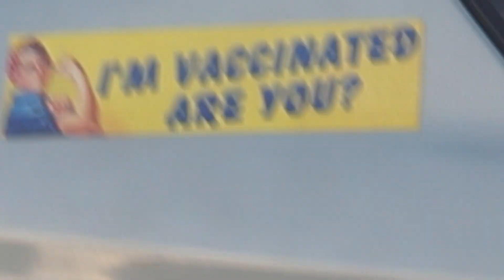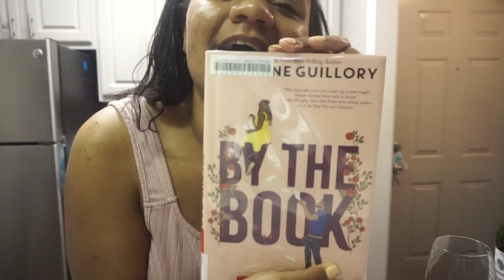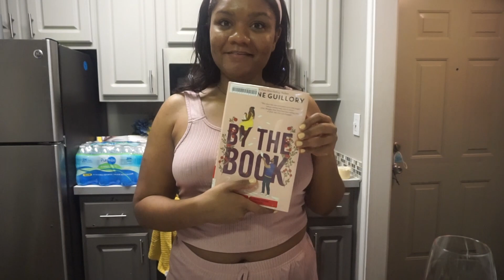weekly vlog | confessions of a hopeless romantic + having HIGH standards means being alone FOREVER??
HEY GUYS! this was such a fun week! I am back dating, which is... fun lmao and hanging out with my girls! oh and starting a book club for the hopeless romantics!!

ps. i am working on setting up a way to do our monthly book club meeting, what do you guys think? Share below, i'm new to this lol

Links to all my favorite products

---LET REAL MOVE HELP YOU FIND YOUR NEXT APARTMENT---

LOCATION: Baltimore Born + Raised, Atlanta Living
SIGN: VIRGO
ETHNICITY: African American
DOG BABY: Ace, Shih Tzu, 7 y/o, July Cancer lollolol